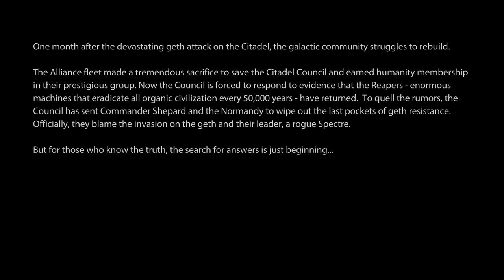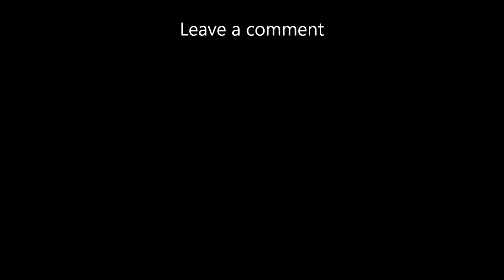Mass Effect 2 Ep 1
Mass Effect 2 is an action role-playing video game developed by BioWare and published by Electronic Arts in 2010.  It is the second installment in the Mass Effect series and a sequel to the original Mass Effect. The game takes place within the Milky Way galaxy during the 22nd century, where humanity is threatened by an insectoid alien race known as the Collectors. The player assumes the role of Commander Shepard, an elite human soldier who must assemble and gain the loyalty of a diverse team to stop the Collectors in a suicide mission. Using a completed saved game of its predecessor, the player can impact the game's story in numerous ways.